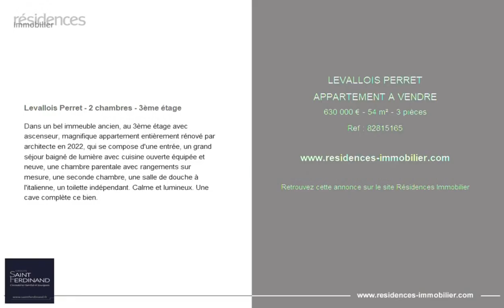LEVALLOIS-PERRET - APPARTEMENT A VENDRE - 630 000 € - 54 m² - 3 pièce(s)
Référence : 82815165

Levallois Perret - 2 chambres - 3ème étage

Dans un bel immeuble ancien, au 3ème étage avec ascenseur, magnifique appartement entièrement rénové par architecte en 2022, qui se compose d'une entrée, un grand séjour baigné de lumière avec cuisine ouverte équipée et neuve, une chambre parentale avec rangements sur mesure, une seconde chambre, une salle de douche à l'italienne, un toilette indépendant. Calme et lumineux. Une cave complète ce bien.

Cette annonce vous est proposée par l'agence Saint Ferdinand Passy muette

|2865290|